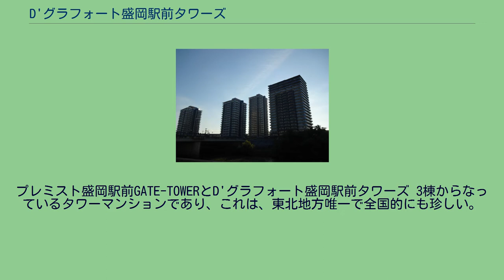D'グラフォート盛岡駅前タワーズ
D'グラフォート盛岡駅前タワーズ（ディーグラフォートもりおかえきまえタワーズ）は、岩手県盛岡市にあるタワーマンションである。
盛岡市の玄関口であり、北東北の交通の拠点でもある、盛岡駅のほぼ隣にある。
岩手県内では2015年5月現在、同市内のマリオス（92m）に次ぐ高さであり、マンションとしては県内一の高さである。
また、規模としても、総戸数284戸は県内最大の数である。
完成から5年以上、岩手県内唯一のタワーマンションであったが、ここ数年、盛岡市内で複数のタワーマンションの建設が始まり、県内唯一のタワーマンションではなくなった。
しかし、いまだにこれを超える高さのタワーマンションの建設計画は出ていない。
プレミスト盛岡駅前GATE-TOWERとD'グラフォート盛岡駅前タワーズ 3棟からなっているタワーマンションであり、これは、東北地方唯一で全国的にも珍しい。
また、市内の開運橋東交差点付近から見ると3棟のタワーマンションが、階段のように見えるように設計されたが、同じ大和ハウス工業が建設しているタワーマンション『プレミスト盛岡駅前GATE-TOWER』に、最高層のリバティ棟が隠れてしまったため、現在は開運橋東交差点からは見ることができない。
また、現在は、道路を挟んで隣に、同じ大和ハウス工業のタワーマンションである『プレミスト盛岡駅前GATE-TOWER』が完成済みである。